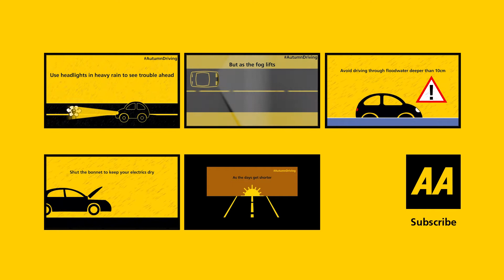DrivingTips: Be Economic With Aircon - The AA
Driving tips from a source you can trust: Your 4th Emergency Service.

Aircon is great for beating the heat, but not for your fuel efficiency.
So when you're feeling chilled, remember to switch it off.